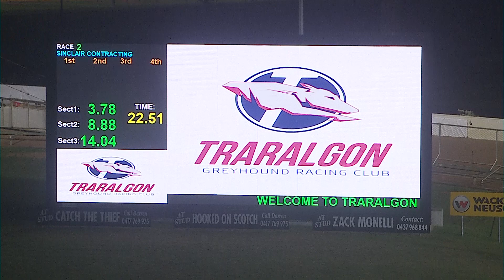TRA FRI 07 JUN 24 R2